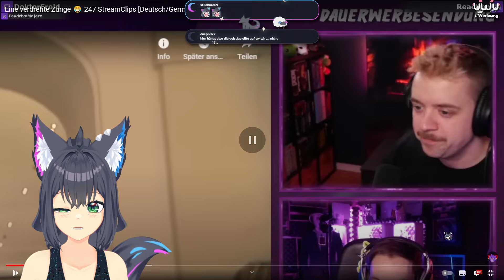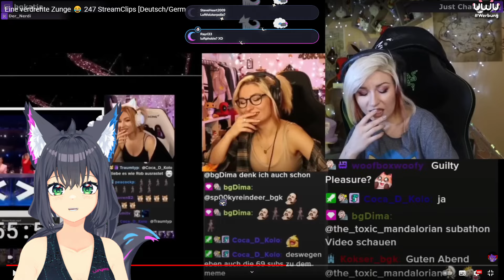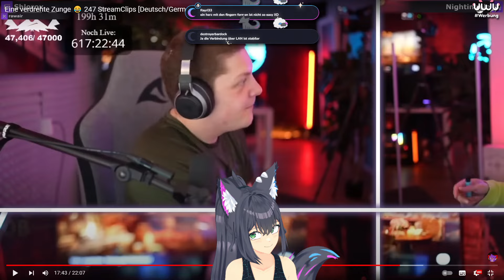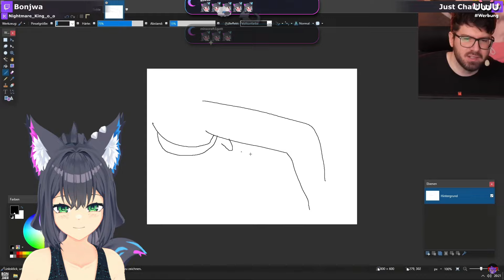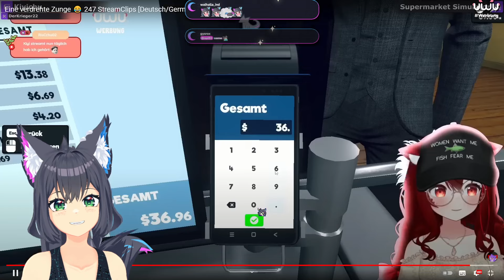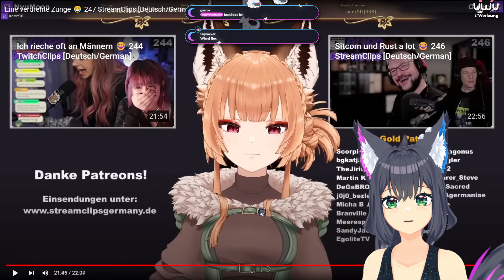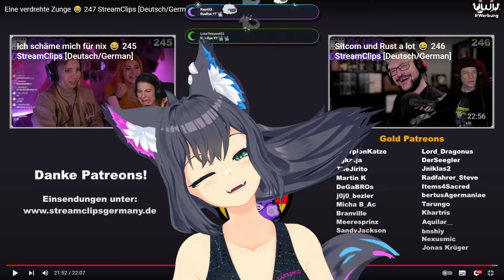Lunywoo Reagiert 👀 StreamClips 247 [Deutsch/German]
Lunywoo reagiert auf die besten Clips der Woche.